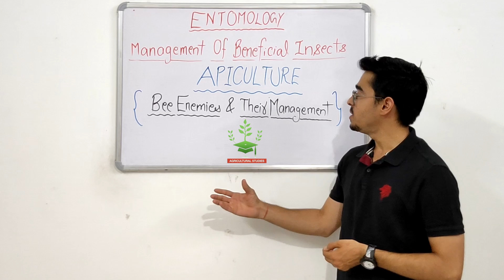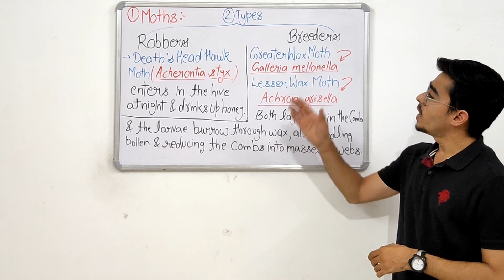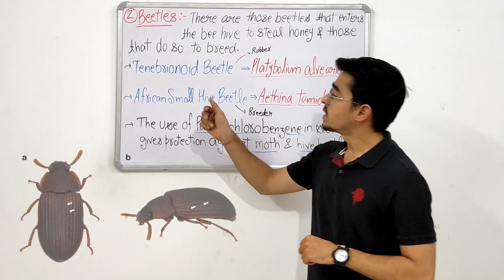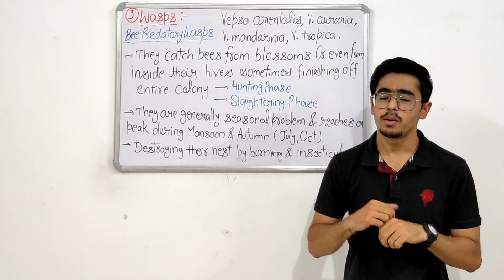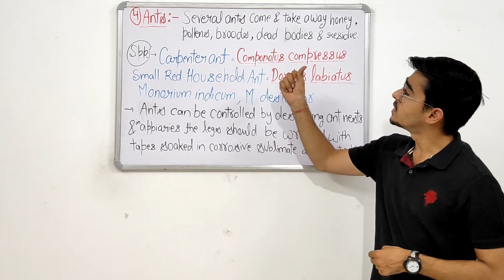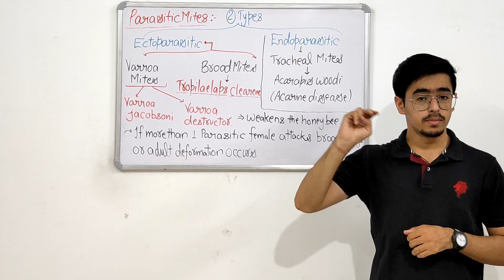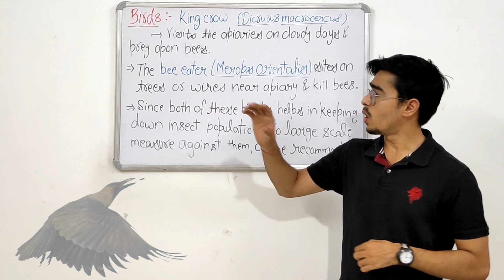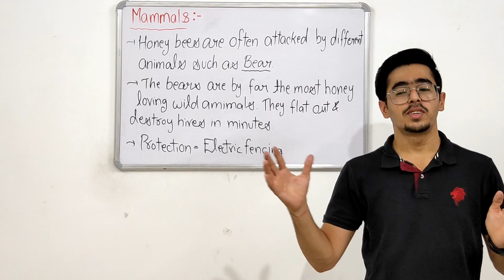BEE ENEMIES & THEIR MANAGEMENT ( APICULTURE PART 4 )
Course - MANAGEMENT OF BENEFICIAL INSECTS

TOPIC - Beekeeping - BEE ENEMIES & THEIR MANAGEMENT

TIMECODES -

0:00 - INTRODUCTION

1:23 - Moth Enemies of Bee

5:04 - Beetle Enemies of bee

7:12 - Wasp Enemies of bee

10:54 - Ant Enemies in bee hive

13:10 - Parasitic Mites on Bee

16:20 - Bird Enemies of bee

18:02 - Mammal Enemies of Bee

19:33 - Thanks for watching ❣️